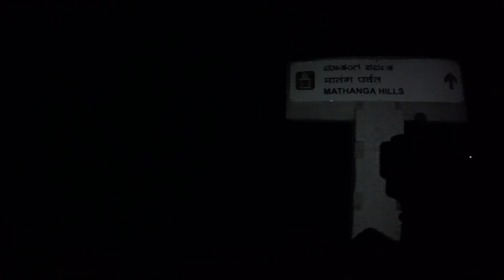Bike Ride Hyderabad Day 2 Hampi India Vijay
हम्पी Day 2 हैदराबाद
Hampi Bike ride From Hyderabad Telangana India,Hampi is an ancient village in the south Indian state of Karnataka. It’s dotted with numerous ruined temple complexes from the Vijayanagara Empire. On the south bank of the River Tungabhadra.

Vlogging and Riding Gear Details :
Camera :Gopro Hero
Mobile : Lenova Vibe K5 Note
Software : GoPro Studio
Bike : Bajaj Pulsar
Stick : Monopod and Tripod Simplex 300
Riding Jacket : Rynox
Gloves : Vega or ProBiker
Elbow and Knee pads : Scoyco
Helmet : LS2 ( Without Bluetooth)

Hyderabadi , Indian